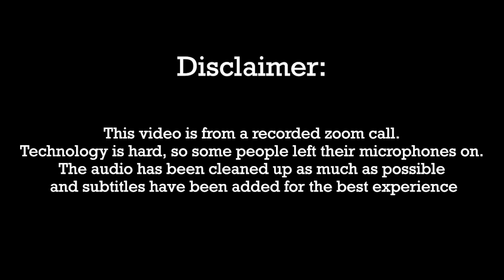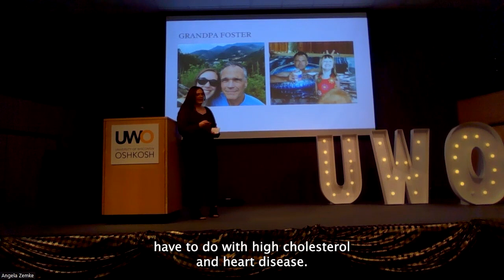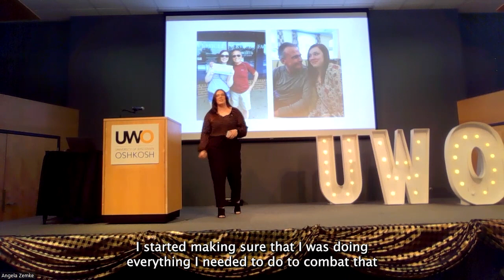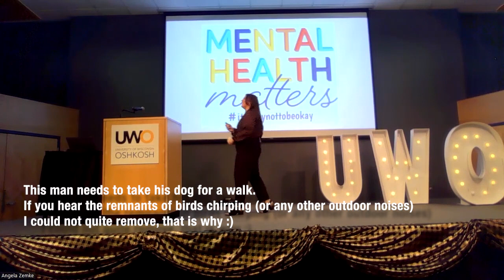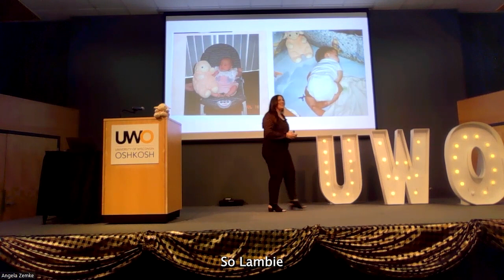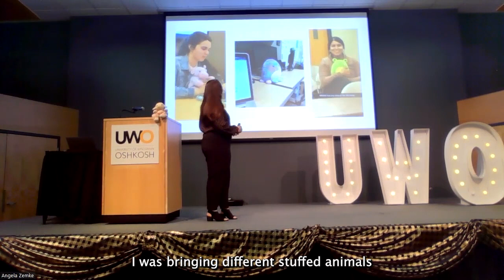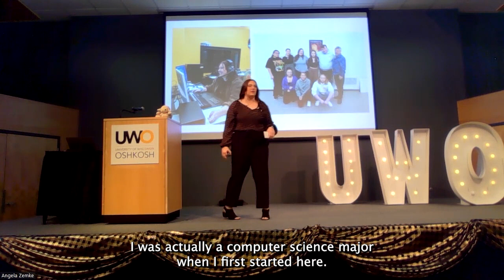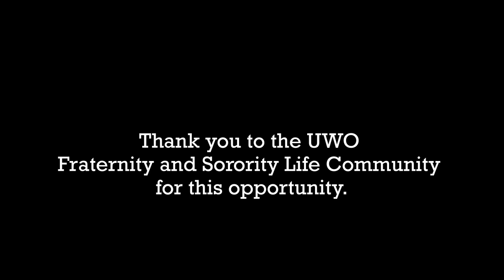"Feel Better, Love Better, Grow Better" A Last Lecture Presentation at UW Oshkosh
The last Lecture is a presentation given with two questions in mind:

1. What wisdom would we impart to the world if we knew it was our last chance?
2. If we had to vanish tomorrow, what would we want as our legacy?

The concept of this series began with the original Last Lecture given in 2007 by Carnegie Mellon University Professor Randy Pausch who had terminal pancreatic cancer. His Last Lecture called “Really Achieving Your Childhood Dreams” inspired many which is why we continue to expand on this legacy of his today.

My Last Lecture is titled "Feel Better, Love Better, Grow Better" in which I share messages about journeys of healing, the need to take care of yourself, spreading love and kindness, and the importance of doing hard things in order to grow.

This event took place at the University of Wisconsin Oshkosh on April 20th, 2023 and was live streamed via Zoom which is where this video comes from.